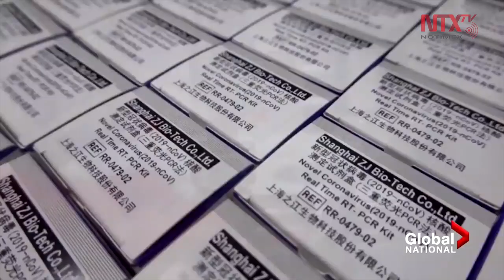Autoridades de Hubei, responsables de propagación de Covid-19: Xi Jinping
El presidente de China, Xi Jinping, aseguró que su gobierno llamó desde el 7 de enero a contener el brote del nuevo Coronavirus, pero que las autoridades de Hubei no atendieron la orden en su momento.